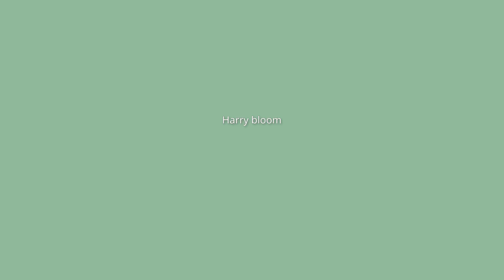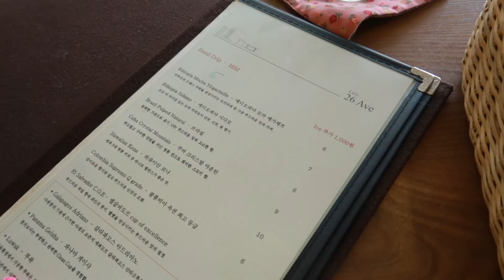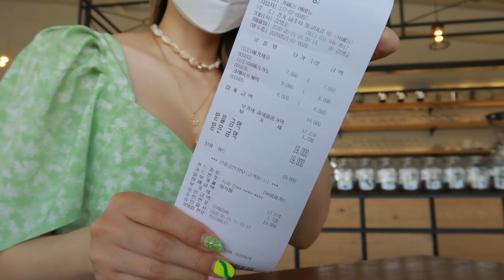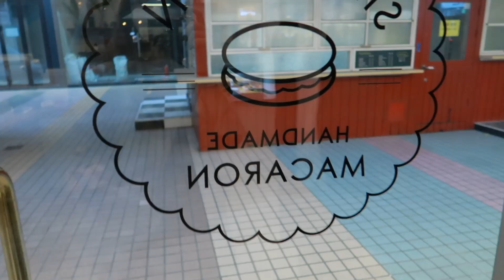(eng) 같이 수다 떨면서 준비해요💚 핑크 브라운 메이크업 겟레디윗미 + 카페 데이트 브이로그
오랜만에 grwn 겟레디윗미💕 야외로 데이트 가는날이라 데이트룩으로 착붙인 그린 원피스도 입고 데일리템 으로 여성스러운 핑크브라운 메이크업 같이 준비 해보았어요! 인생에서 행복한 날 중 하나의 사연은 가벼운 일상 브이로그도 포함되어있으니 재밌게 봐주세요💚

# GRWM 같이준비해요 핑크브라운메이크업 겟레디윗미 브이로그 데일리룩 같이 수다 떨면서 준비해요💚 핑크 브라운 메이크업 겟레디윗미 + 카페 데이트 브이로그